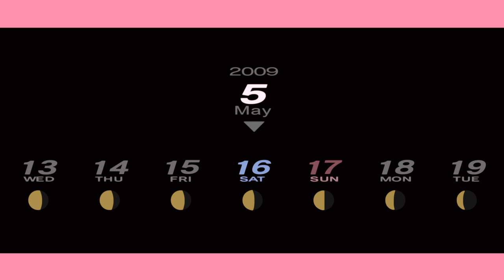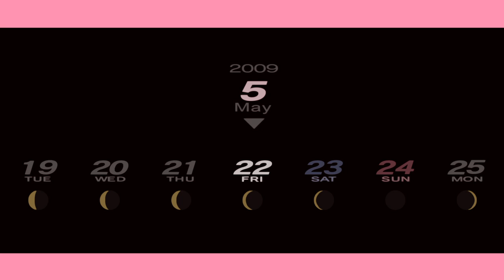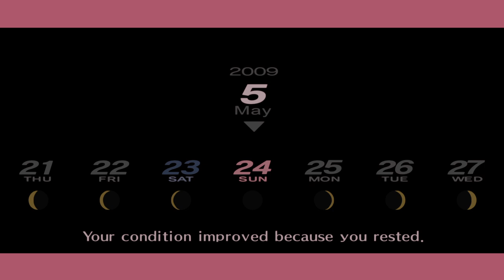Persona 3 Portable [Part 8] Doing Schoolgirl Stuff To Advance The Story Slowly....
Part 8 | Doing Schoolgirl Stuff To Advance The Story Slowly.

Sovereign's Note: Due to a copyright claim on in-game music for the battle song/music called "Danger Zone" that plays when you're fighting Shadows in Tartarus, I've had to mute all sound for when the song plays. The muted section/part will be time stamped and listed below.

08:41-09:59 -All Sound Muted

Sovereign's Note: If you see this exact/identical/word for word video on another website or on another Channel, it was put there without my permission. I upload my videos to "YouTube" on my Channel only and no where else.